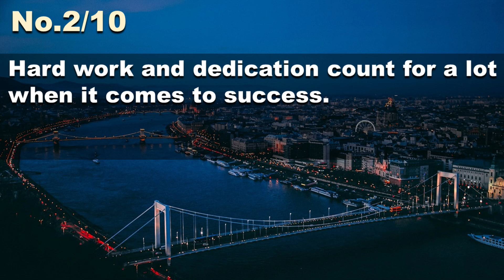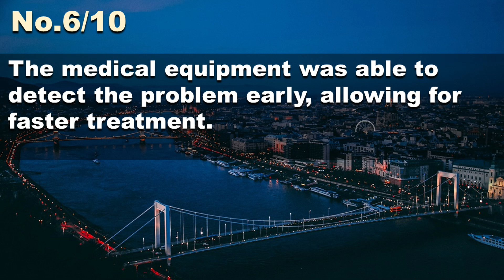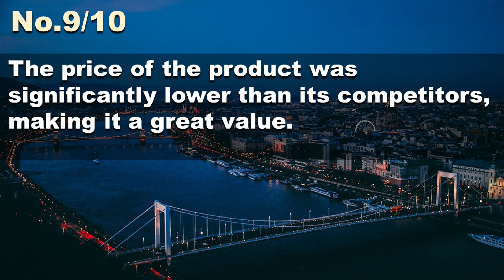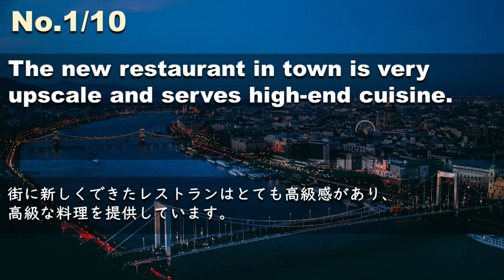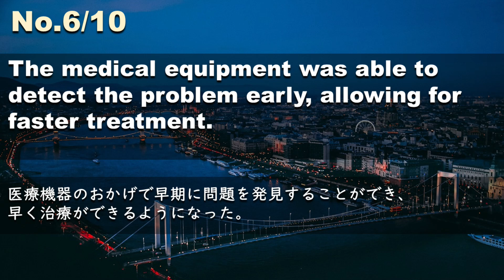230823【毎日３分 例文音読】超速英語リスニング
The new restaurant in town is very upscale and serves high-end cuisine.
街に新しくできたレストランはとても高級感があり、高級な料理を提供しています。
Hard work and dedication count for a lot when it comes to success.
成功のためには、努力と献身が重要です。
The climbers faced a challenging vertical ascent up the steep mountain face.
クライマーたちは、急峻な山肌を上に向かって垂直に登る難関に立ち向かった。
The first, second, and third place winners received $100, $50, and $25, respectively.
1位、2位、3位には、それぞれ100ドル、50ドル、25ドルが贈られました。
The construction company bid on the new project.
建設会社が新しいプロジェクトに入札した。
The medical equipment was able to detect the problem early, allowing for faster treatment.
医療機器のおかげで早期に問題を発見することができ、早く治療ができるようになった。
The foundation's scholarship program supports students from low-income families.
財団の奨学金プログラムは、低所得者層の学生を支援しています。
The music festival is scheduled to take place sometime in early July and will feature many famous artists.
この音楽祭は7月上旬に開催される予定で、有名アーティストが多数出演します。
The price of the product was significantly lower than its competitors, making it a great value.
この製品の価格は競合他社よりかなり低く、お買い得でした。
He had hoped to save time by taking a shortcut, but ironically, it ended up taking longer due to unexpected road closures.
近道をして時間を節約しようと思ったが、皮肉にも予期せぬ道路閉鎖のため、結局時間がかかってしまった。